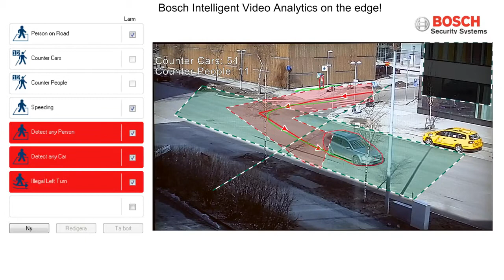Intelligent Video Analysis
Intelligent traffic application